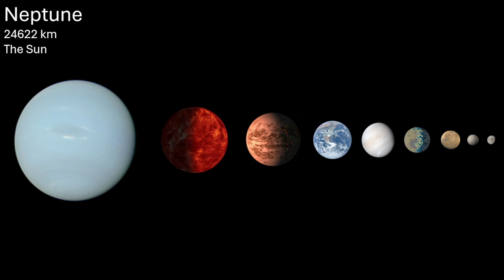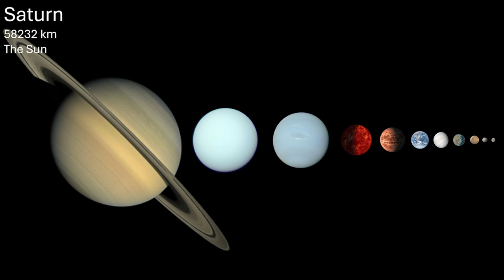Planets & Exoplanets Size Comparison: Short Version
new video ! ! ! !
also i used proper names so dont yell at me saying i forgot a planet